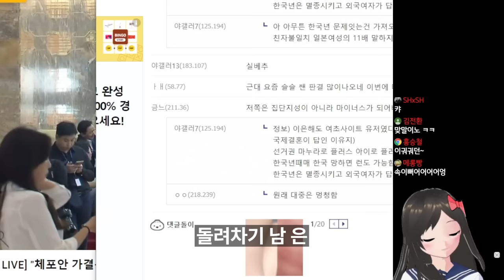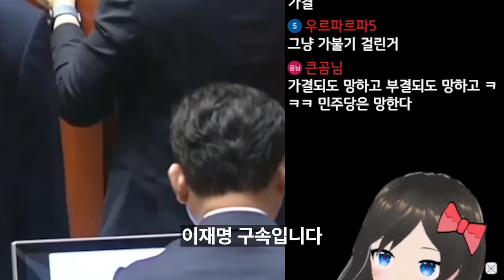이재명 체포동의안 가결 하이라이트